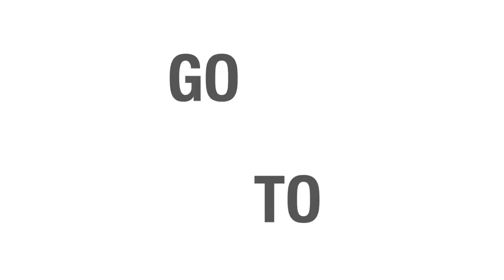My Tennis Life - March Vlog Review Nicole Gibbs